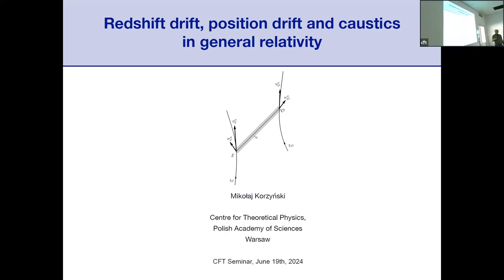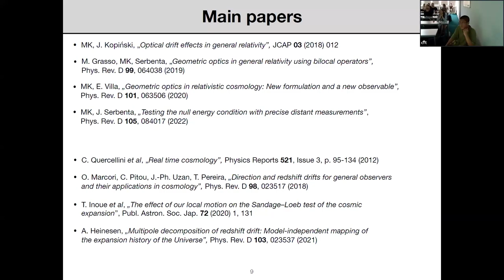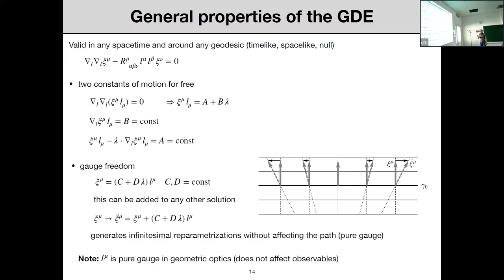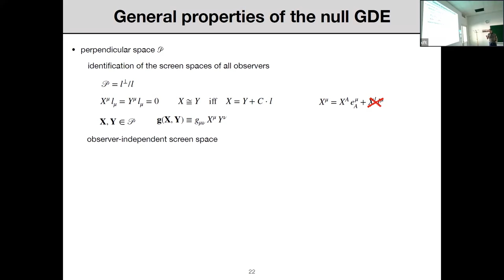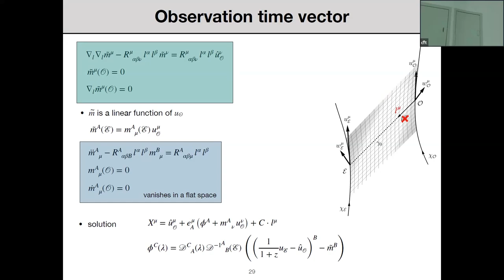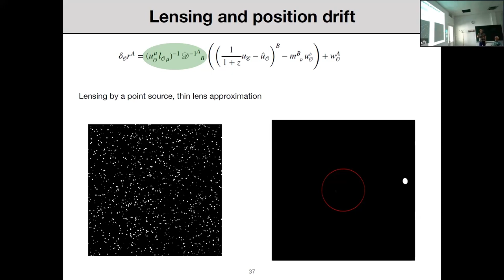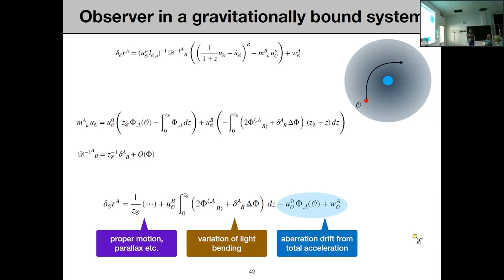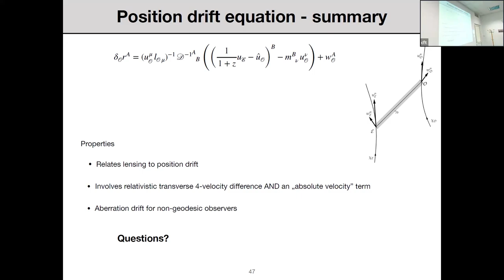Prof. Mikołaj Korzyński (CTP PAS): Redshift drift, position drift and caustics in general relativity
Prof. Mikołaj Korzyński (Center for Theoretical Physics, PAS): Redshift drift, position drift and caustics in general relativity

This talk will be based on a graduate course I delivered at the Astrophysical Relativity School in Chęciny 2023 and should be accessible for anyone with a bit of relativity background. I will discuss the redshift and the position drifts in general relativity, i.e. the temporal variations of the redshift and the position on the sky of a light source, as registered by an arbitrary observer. I will present the derivation of exact relativistic formulas for the drifts, in which they are expressed in terms of the kinematic variables characterizing the motions of the source and the observer, i.e. their momentary 4-velocities and 4-accelerations, as well as the spacetime curvature along the line of sight. The formulas we derive are completely general and involve automatically all possible GR effects. They may be regarded as the counterpart of the Sachs optical equations for temporal variations of the standard observables. I will discuss their physical consequences, especially interesting in spacetimes with caustics, and their possible applications to the gravitational lensing theory, astrometry and cosmology.

‍Warsaw colloquium for theoretical physics at CTP PAS – 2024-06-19